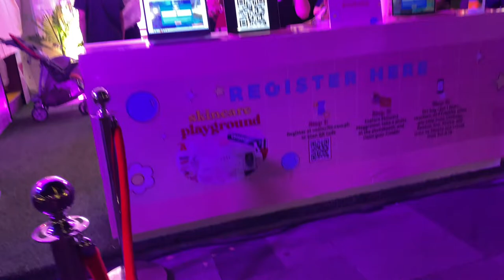AYAW NA AYAW NI DADDY HEINZ!!! YAN MAKAKAPAGPAGALIT SAKANYA